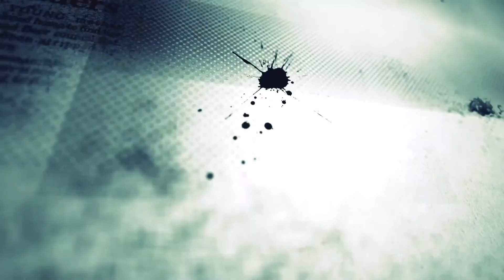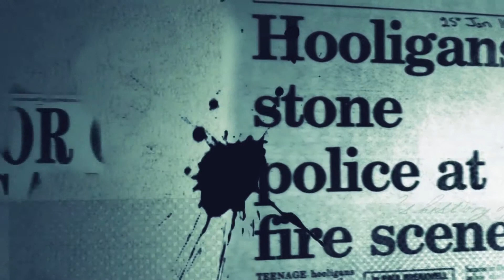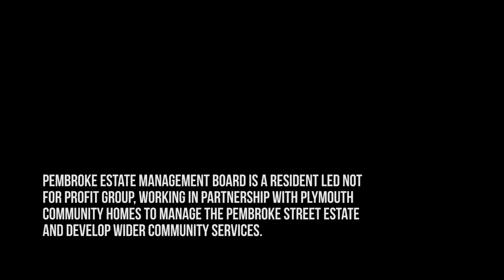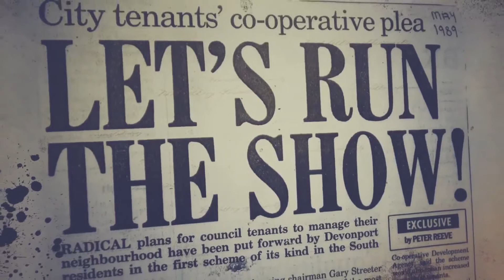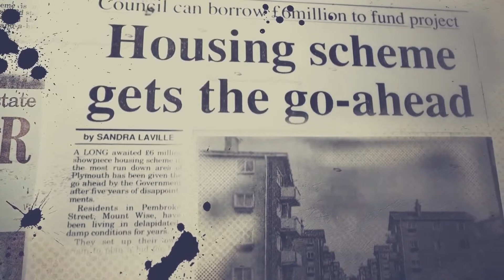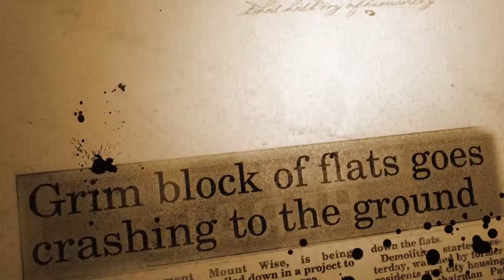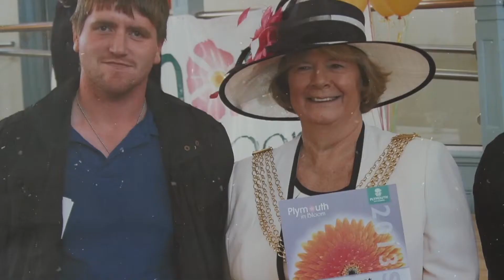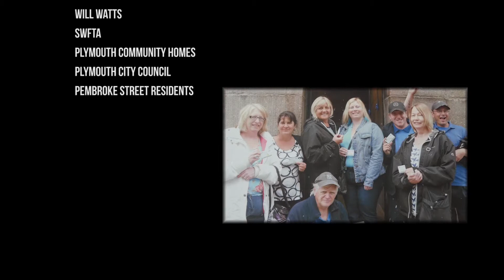Pembroke Street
Video production company specialising in event videos, corporate videos, promotional videos, business videos, marketing videos and motion graphics.

We’re a creative video production company that specialise in producing corporate video, promotional videos, event video, motion graphics, and animation for a diverse range of clients. We have a real passion for fiction film too, and our experience in creating short narrative films has helped us develop the creative cinematic style with which we approach our projects.

As an independent UK video production company we welcome projects from all over the UK and carry out much of our video production in Bristol and London.